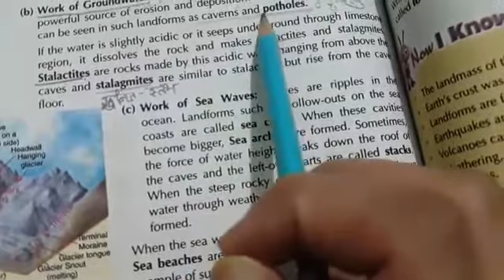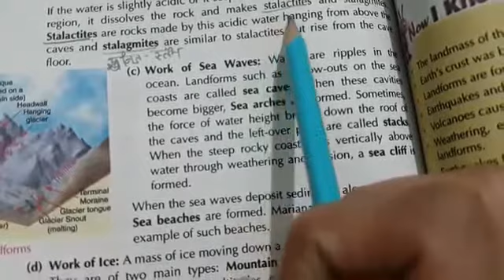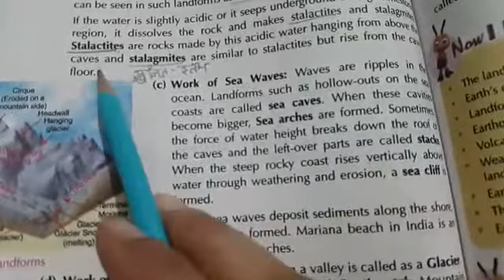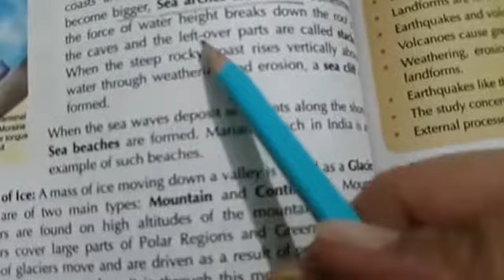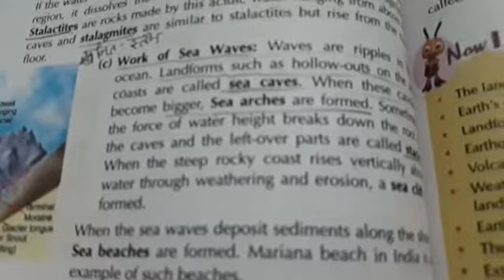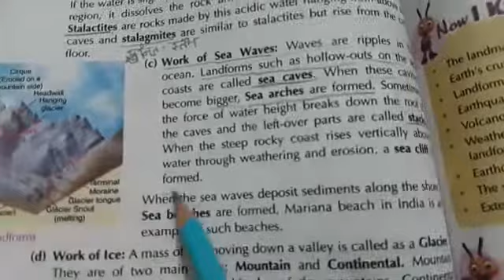Class 7th S. Sci (part-1)